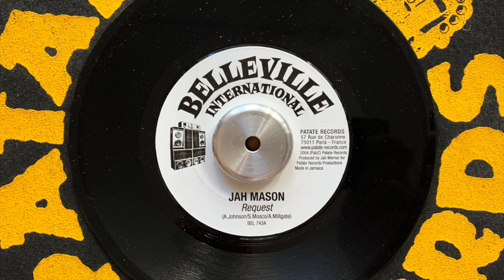Jah Mason - Request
Brand new EP out now !

Jah Mason, one of the most talented Jamaican singer of his generation, is back with a new single, Wicked Man. Produced in France this new track combines traditional Roots Reggae influences and more modern Dancehall / Hip-hop vibes. It’s warm, groovy, dynamic, powerful… It’s wicked man !

Lyrics : Jah Mason
Bass & Keyboards: Steve Mosco
Guitar : Jerry Lions
Trombone : Chris Petter
Trumpet : Dave Hake
Saxophone : Richard Doswell
Drums: Dougie Wardrop
Mixed at Conscious Sounds by Dougie Wardrop
Mastering by Emmanuel Jaussely at Belleville Hill studio
Produced by Jah Warrior for Patate Records